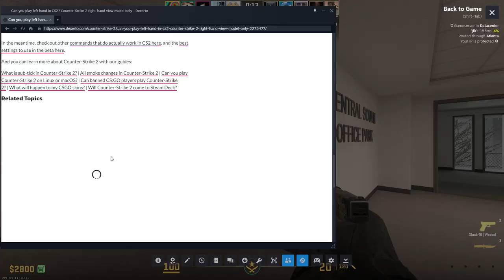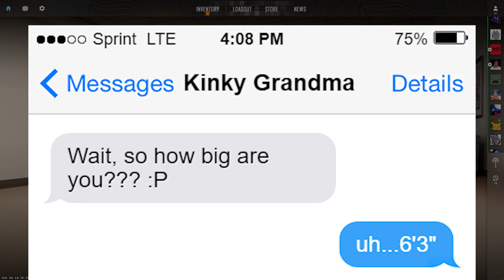CS2 IS EVEN FUNNIER THAN CSGO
feat @NollidOfficial @randychiggins @ProfessorLinder @RusioBear @pinkdriveTV @alexthemoonsloth @Z0VRIS